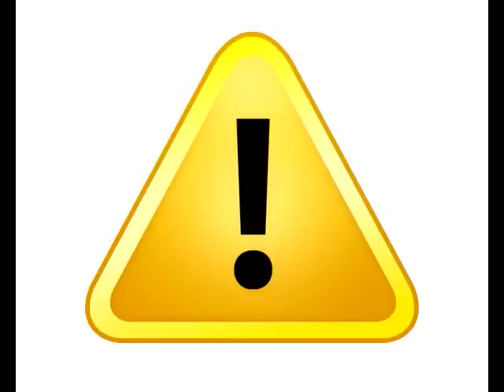Bus terminal - upper caution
this is our demo recording concieved at erik's basement with just a power book's garage band an m-audio mobile pre-amp audio usb yamaha dt express gibson sg yamaha RBX270J bass guitar sure condenser live mic and a whole lot of guts.
we reserve the copyrights so dont even think about it! PEACE!